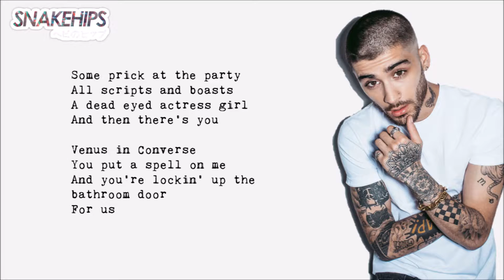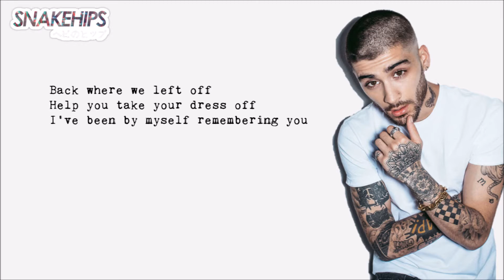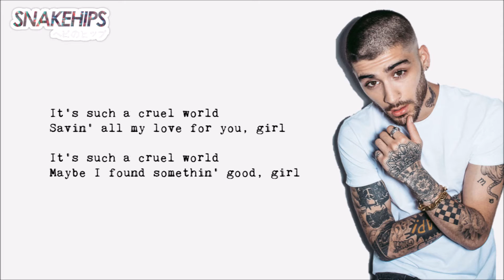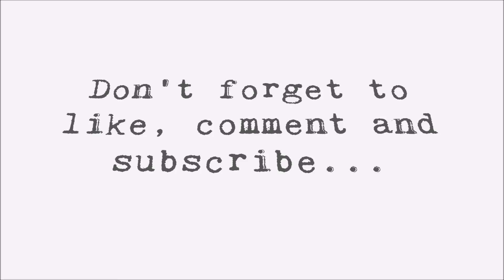Snakehips - Cruel ft. ZAYN ll LyricGirlx